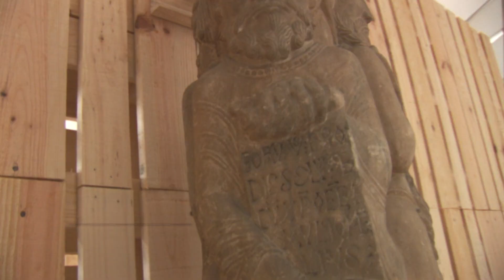Gallaecia Petrea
Making of da exposición Gallaecia Petrea, a primeira mostra que acolle o Museo da Cidade da Cultura. Comisariada por Miguel Fernández-Cid, permanecerá aberta do 15 de xuño ao 15 de decembro.